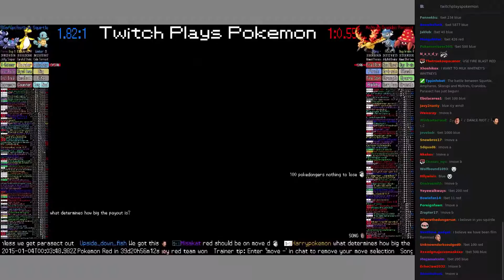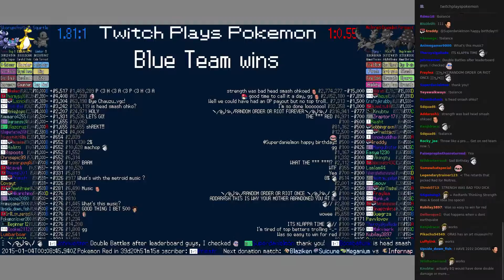Twitch Plays Pokémon Battle Revolution - Match #3749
Match #3749 [Squirtle, Ampharos, Skorupi] vs [Moltres, Cranidos, Parasect]